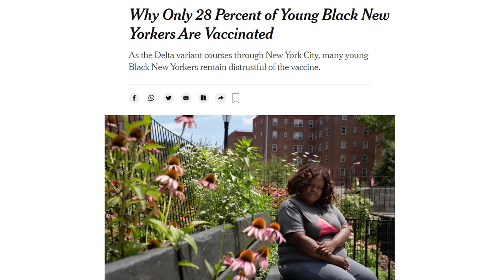CRINGE MSNBC Reporter Quotes RAP LYRICS To Push His Agenda!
An MSNBC reporter quoted a few rap lyrics from the 1990s in what appears to be an attempt to push his political agenda.  The host, Ari Melber, is known for doing this like this... (CONTINUE READING / SOURCES